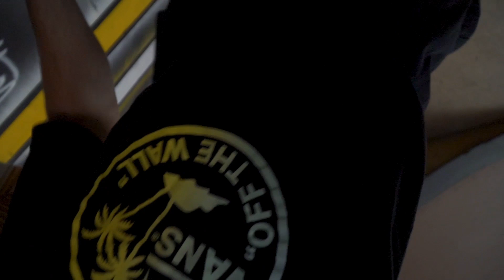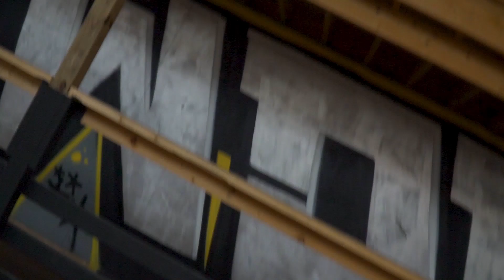Crazy never before seen skatepark that definitely isn't Woodward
I've never ridden here before.